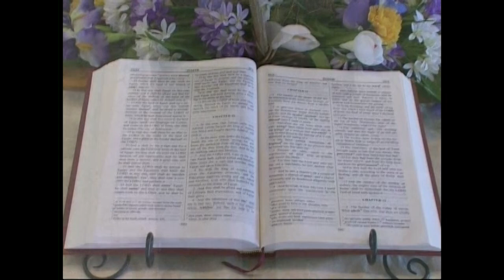All Shook Up